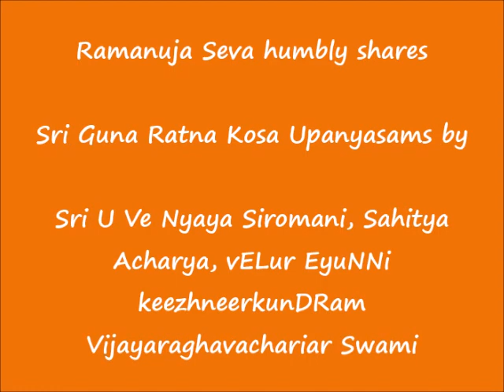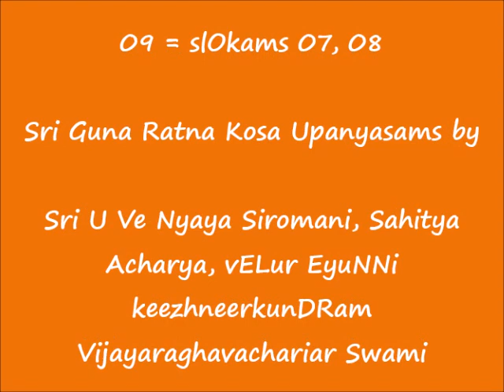09 = slOkams 07, 08 = ஸ்ரீ குணரத்ன கோஶ (Sri Guna Ratna Kosa) upanyAsams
Sri:
Srimathe Srinivasa         Mahadesikaya Nama:
Srimathe Srinivasa Gopala  Mahadesikaya Nama: